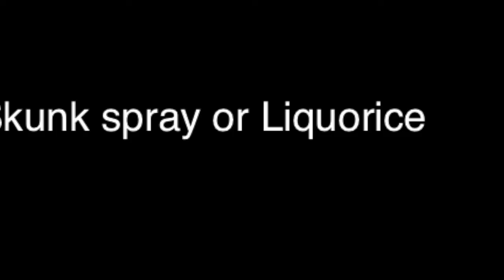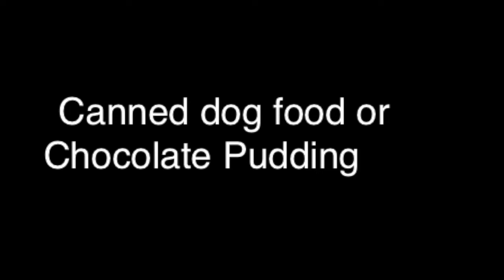Bean Boozled Challenge ft Holly | HollieBrown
Hey guys hope you enjoyed this video! It was a lot of fun to make.
Please remember to come up with a dare for me and comment it down below or send it to my instagram @_holliebrown_